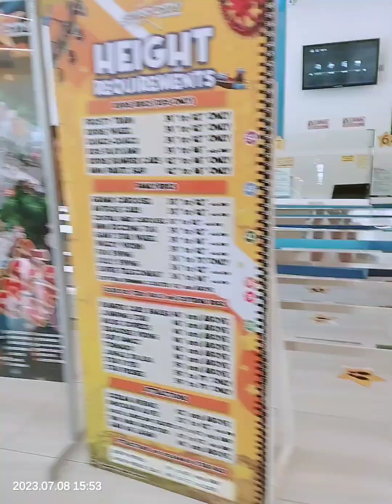Unplanned quick ride at Starcity !!! right after our graveyard shift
I'm with the Team of TL Kristine Rey Torres and we are all fascinated to start the ride!
With Hanna Pasadilla , Alcantara Esjay  and Lanie ( Aniel Onifled ).

Whatta Loads of fun!☺️❣️🥳